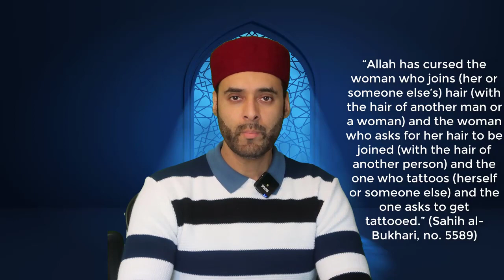Wigs, henna, teeth filing, plucking eyebrows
We are not allowed the joining of hair, the filing of teeth, the plucking of eyebrows and tattooing the body.
The wearing of an artificial fiber wig or henna are allowed as well as necessary dental work. The plucking of eye brows is only allowed if it is unsightly